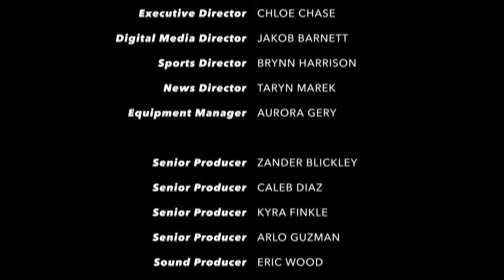Parkland Morning News | December 6th, 2023